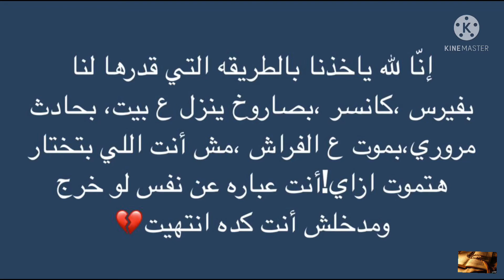استويهات😔✨،، الدنيا دار اختبار يا صاحبي🥺♥️،،نخيط بالدُّعاء شقوق افئِدتنا🤲🏻💔